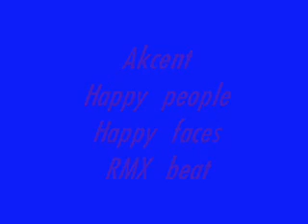Dj Gi0rGaRaS_Akcent_Happy-People-Happy-Faces_RMX beat.wmv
to prwto mou petiximeno xeno remix...ki ena apo ta liga xena tragoudia pou maresoun...